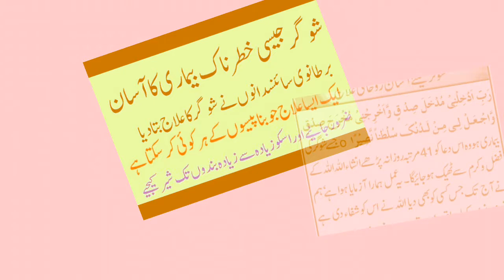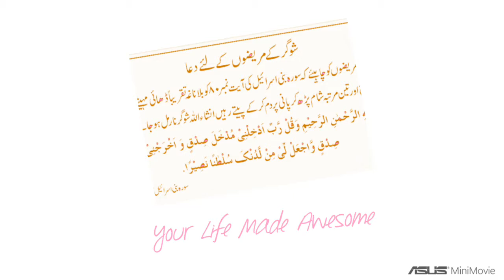suger ka desi ilaj